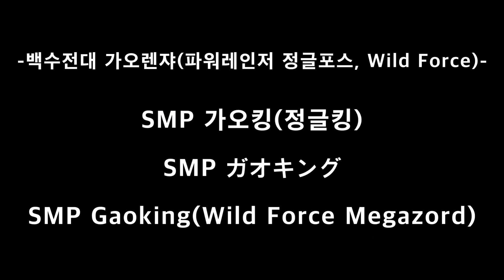백수전대 가오렌쟈(파워레인저 정글포스, Wild Force) - SMP 가오킹(정글킹) / SMP ガオキング / SMP Gaoking(Wild Force Megazord)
※ 영상은 비정기로 올라옵니다.

안녕하세요 TK입니다. 이번 리뷰는 SMP 최신작, '백수전대 가오렌쟈'의 1호 로봇 가오킹 입니다.

한국이나 일본 모두 굉장히 인기를 끈 전대로, 방영당시 DX완구도 굉장히 좋은 퀄리티로 기억하고, 무엇보다 이 전대의 영향으로 이후 나오는 전대로봇들에게 '환장합체'가 자주 쓰이게 되었지요.

SMP 제작진들은 극중 등장하는 파워 애니멀은 전부 상품화 할 예정이라고 하며, 이미 가오 머슬과 가오 헌터가 예정되어 있는 상태입니다.

디자인도 매우 훌륭하고, 거기에 SMP가 더해지니 고퀄리티의 프라모델이 나왔다고 볼 수 있네요.

자세한 기믹등은 영상을 참고해주시길, 즐감하세요!